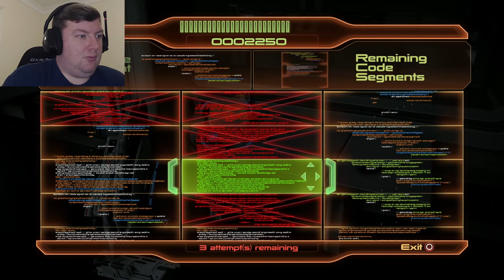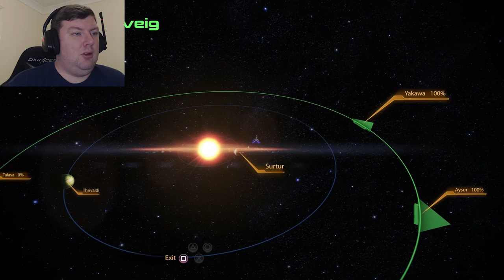The Square Root Of Madness - MASS EFFECT 2: LEGENDARY EDITION – PART 25